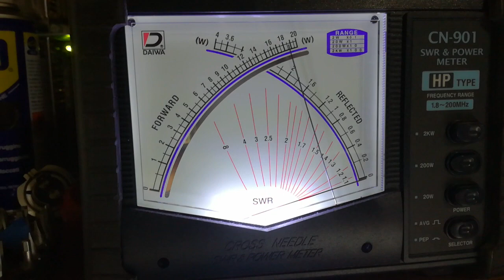LEOPARD MOD. 300